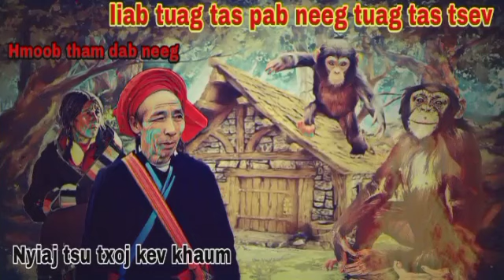Dab neeg ua txhaum liab tuag tas tsev..01/09/2022